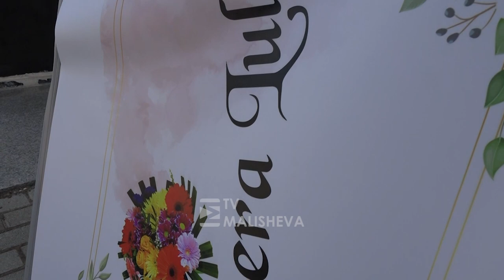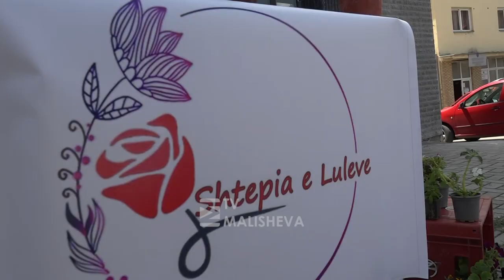Biznesi “Shtëpia e luleve” sot organizoi aktivitetin e parë në Komunën e Malishevë